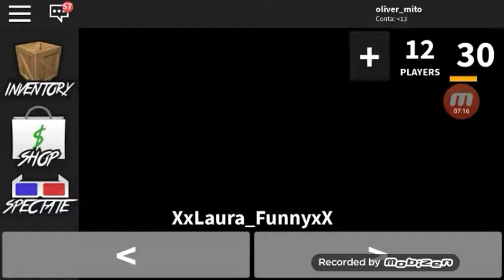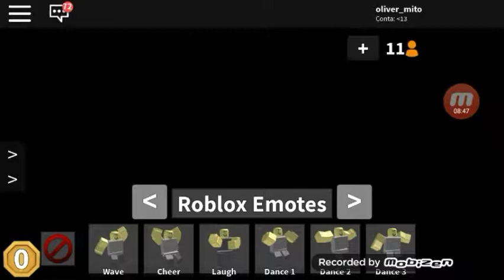Jogando murder mistery 2